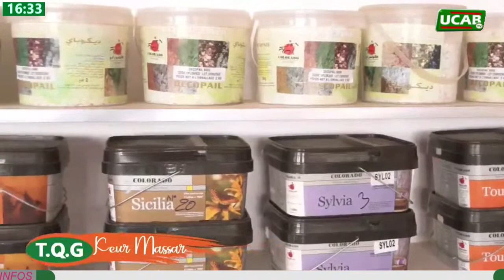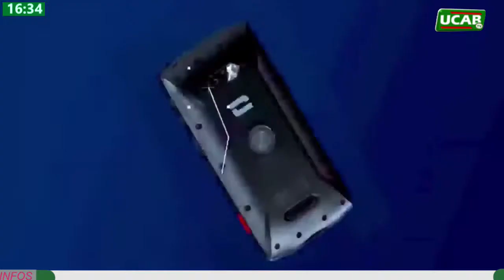Vous suivez Ucab Tv disponible également sur